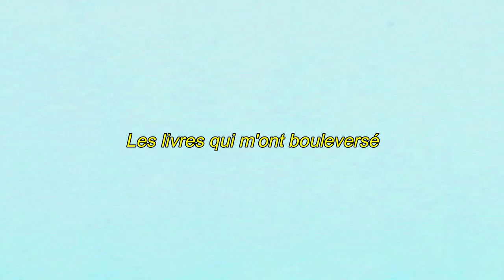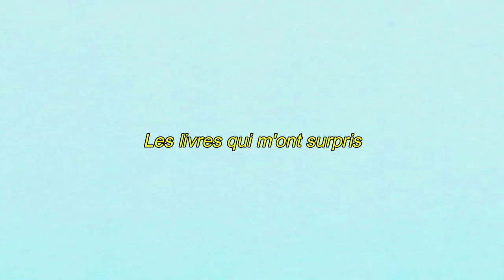J'OSE ENFIN VOUS EN PARLER...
Et MOI?

-future étudiante à Lille
-Rouen